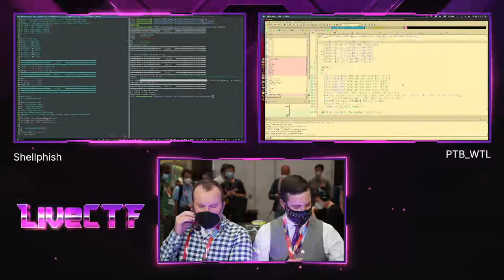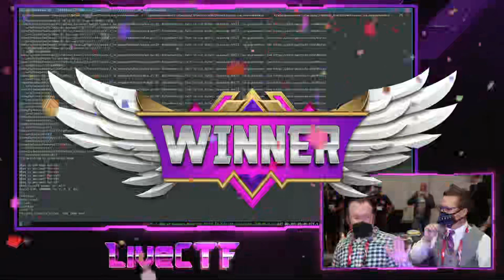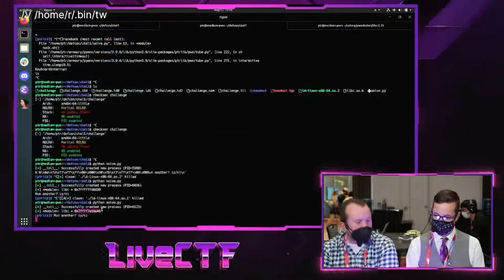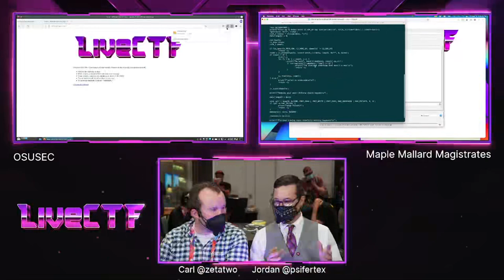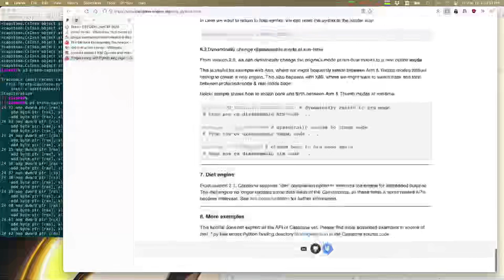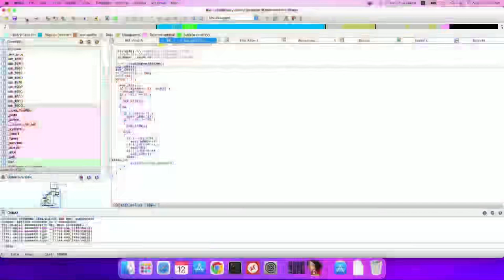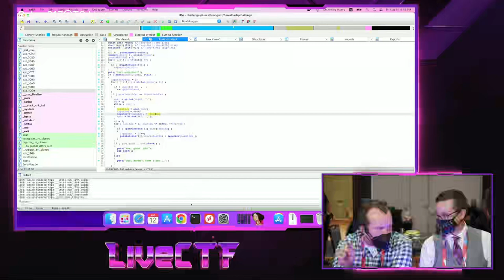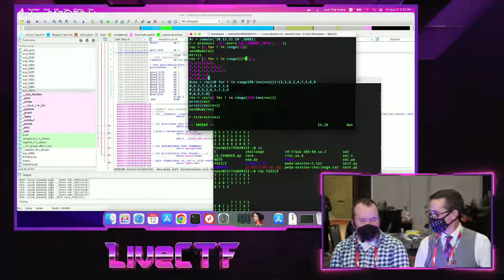DEF CON 30 - LiveCTF - Day 1 Part One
Live coverage of the DEF CON 30 CTF.